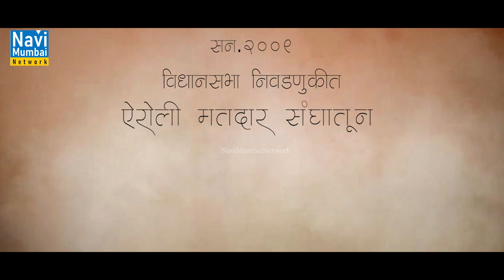Ganesh Naik is My Inspiration and My Role Model: Former MLA Sandeep Naik